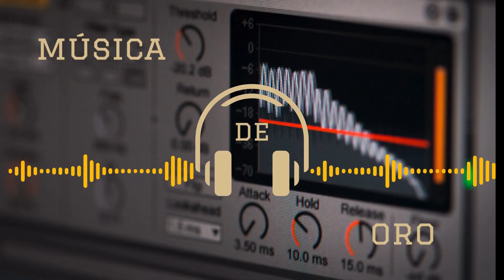Dire Straits Sultans Of Swing / Música de oro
¡Bienvenidos a Música de Oro, el destino definitivo para los amantes de los clásicos atemporales! En este video, te sumergirás en el icónico mundo de Dire Straits con su legendaria canción 'Sultans Of Swing'. Prepárate para un viaje auditivo lleno de guitarras impresionantes, letras cautivadoras y ese inconfundible sonido que definió una era. Descubre por qué esta canción sigue resonando con millones de fans en todo el mundo décadas después de su lanzamiento. ¿Listo para revivir la magia de una de las bandas más influyentes de todos los tiempos? ¡No te pierdas esta experiencia única en Música de Oro!